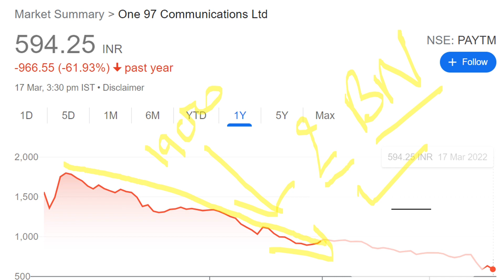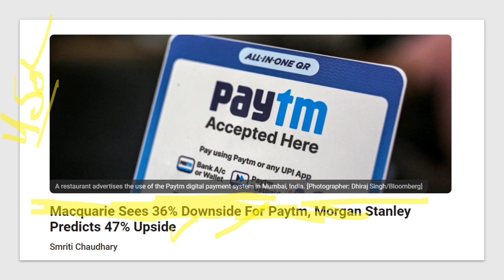सावधान !! 2 BREAKING NEWS, STOCK MARKET LATEST NEWS !! ASHNEER GROVER !! SHARK TANK !! PAYTM SHARE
TY :)

TOPIC COVERED :

1 STOCK MARKET LATEST NEWS IN HINDI
2 Latest Share Market News
3 Latest Share Market Tips
4 Latest Stock Market Tips In Hindi
5 Latest Share Market Videos
6 Latest Share Market News In Hindi
7 Latest Share Recommendations
8 Latest Stock Market News
9 Latest Stock Market Recommendations
10 Latest Stock News India
11 Latest Stock Market Videos
12 Share market basics for beginners
13 stock market for beginners
14 share market in hindi
15 stock market in hindi
16 SHARE FALL REASON
18 BUSINESS NEWS